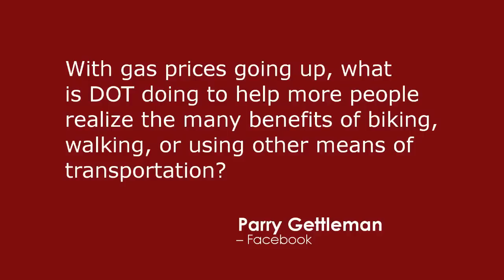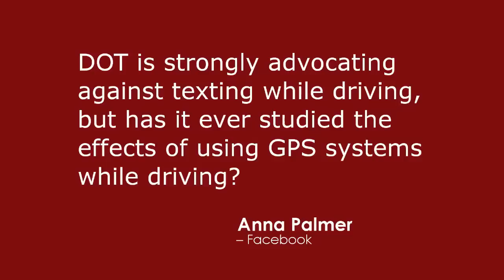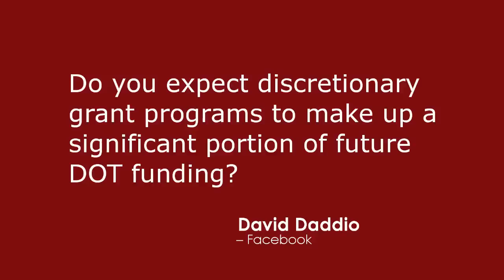On the Go with Ray LaHood: March 2012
In the latest installment of his "On the Go" series, U.S. Secretary of Transportation Ray LaHood answers questions submitted by the public via Facebook, Twitter, and his blog. This month's episode includes questions on gas prices, electronics systems in vehicles, marine highways, and transportation funding.